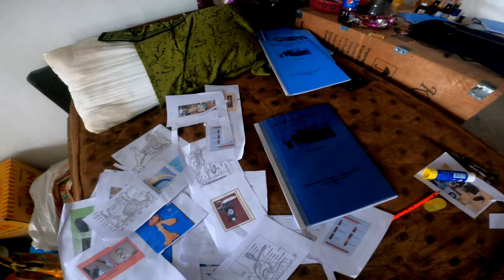Puppy Love: Children Playing with a Tibetan Mastiff!